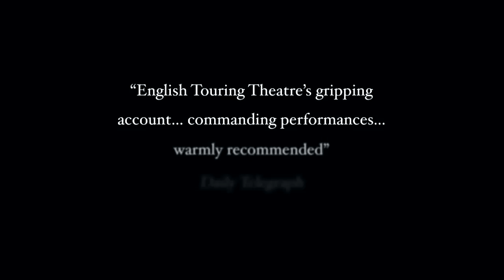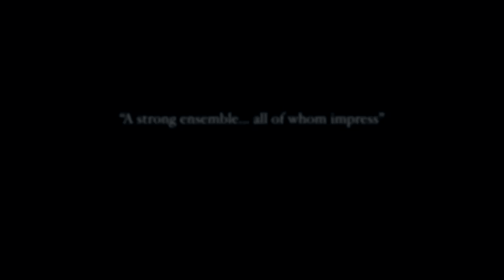Thomas Hardy's Far From The Madding Crowd - Official Trailer - Digital Theatre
Watch Far From the Madding Crowd and gain exclusive, unlimited access to the world's finest theatre productions

Thomas Hardy's much-loved classic is brought dramatically to life in this thrilling new production which fuses vivid story-telling, live folk-song and humour in a dynamic ensemble staging.

Having inherited her father's farm, a spirited and feisty young woman - Bathsheba Everdene, finds herself playing mistress in a man's world. She is pursued by three would-be lovers: the constant shepherd, Gabriel Oak; the obsessive landowner, William Boldwood and the reckless Sergeant Troy. But are any of them a match for the wilful Bathsheba?

Based upon one of Hardy's most popular and enduring novels, Far from the Madding Crowd takes us on a theatrical journey through Hardy country, following a passionate young girl propelled into womanhood by her experiences of love and loss.

Presented by English Touring Theatre and directed by Kate Saxon, Mark Healy's powerful and evocative adaptation of Hardy's classic toured throughout the UK in 2008 to massive acclaim. Other landmark ETT productions include Peter Hall's Uncle Vanya with Neil Pearson and Nicholas le Prevost, Entertaining Mr Sloane with Imelda Staunton and Mat Horne, the soul-funk musical Been So Long at the Young Vic, Latitude and Edinburgh festivals, Roger McGough's The Hypochondriac and Steinbeck's Grapes of Wrath with Sorcha Cusack and Christopher Timothy.

Captured live at The Yvonne Arnaud Theatre, Guildford, November 2008.